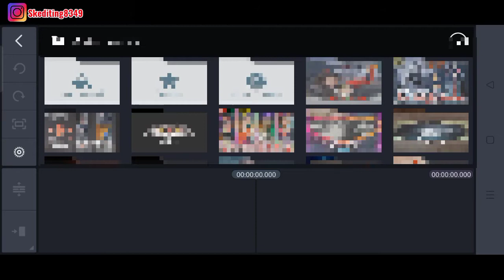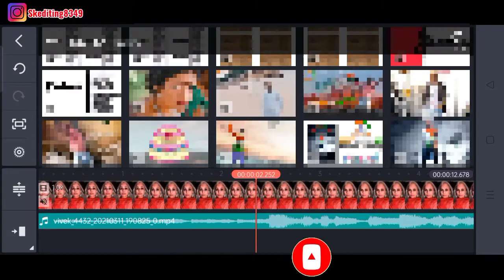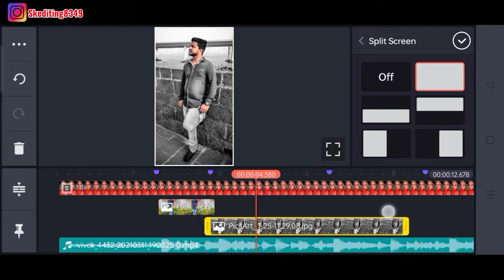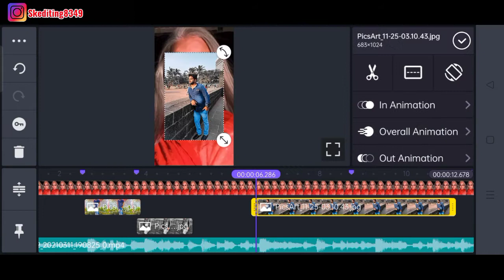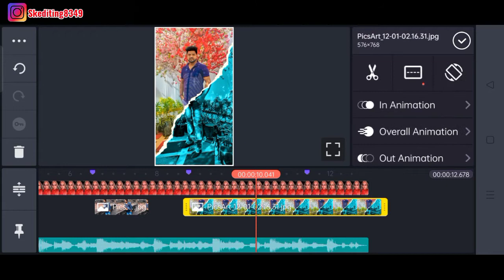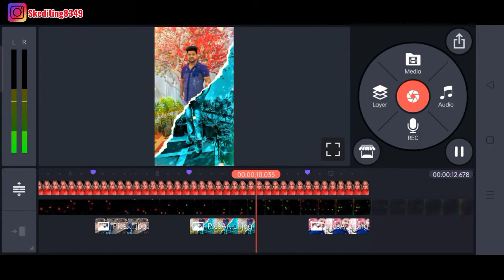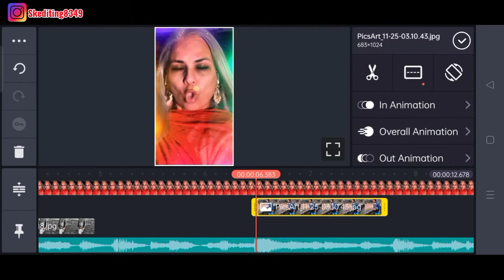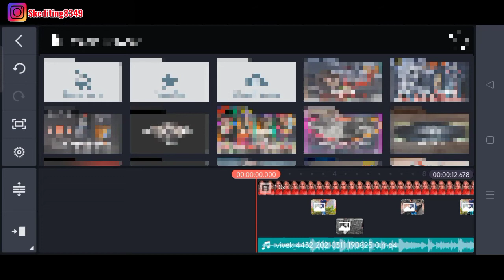Viral Aunty ka Video Status Instagram Reels||kinemaster photo mix Editing Videos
Kinemaster video editing new style  whatsapp status | attitude status editing new Videos | SK Editing

Hi Friends is video me Maine bataya hai ki aap New stylish status video kaise edit kar sakte hai.

हमारे सभी वीडियो का materials टेलीग्राम चैनल में मिल जाएगा ज्वाइन होने के लिंक पर क्ल

Happy Birthday Video Kaise Banaye | नये तरीके से |
Birthday Status Kaise Banaye
how to make birthday videos
kinemaster,kinemaster me video kaise banaye
Kinmaster Valentine’s Day Effect Videos
Happy Birthday Template Editing
how to make trending Happy Birthday whatsapp status videos

Thankyou. My friends.